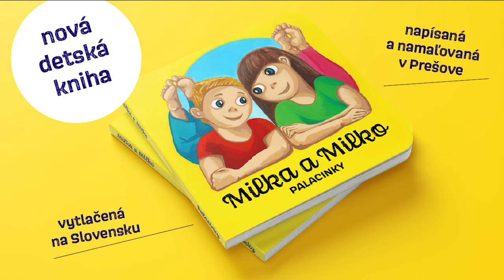Barbora Švidraňová - Milka a Milko (videoklip)